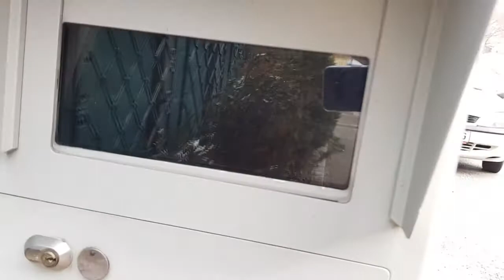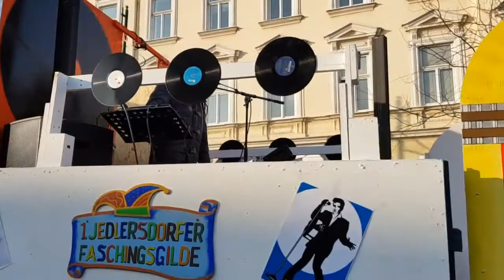Опасности встречающиеся на дорогах в Австрии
Штрафы которые могут вам грозить въезжая в Австрию. Отсутствие венеты на автомагистрали грозит вам сразу мгновенно штрафом Так как просчитывается уже дигитальная через видеокамеры. Превышение скорости тоже просчитывается дистанционным измерителем скорости который разделит проехавший вами километры на время. И определить скорость в час. Маленькие хитрости которые помогут вам быть хорошем в хорошем водилой вводила в Австрии